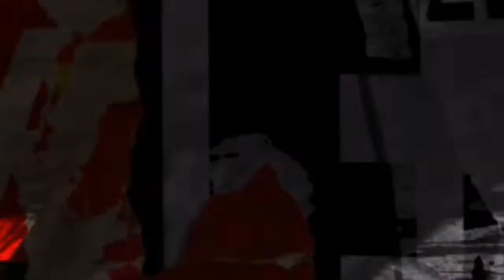Acherontia Styx - Eyes Of Glass (Pole Dance Video) Album Version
Shadow And Flame version of Eyes Of Glass, re-recorded and remixed for the forthcoming album.

Available as a double A side single with "blackened serenade"

New version of the video featuring Pole Dance routines, new footage.

For fans of Lamb Of God, Killswitch Engage, Sepultura, The Haunted, Soilwork

External Links

Lyrics -

Repulsive reflection

A monster is made

Human dissection

The voices fade

Tell me what i am

Worship me

Through your eyes of glass

Your eyes of glass

Teeth clenching

I become adored

Guts wrenching

Perversion explored

Tears of blood

Ecstasy surpassed

Worship me

I touch you

Quiver in despair

I own you

Resurrected stare

I will make you change

Reborn

Deformed and derranged

Witness me

Rip apart your past

Worship me